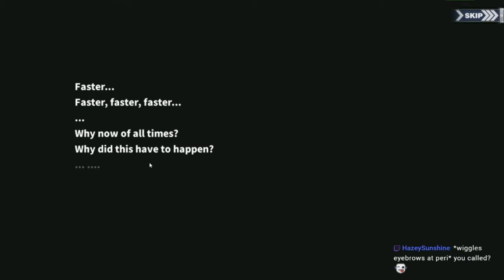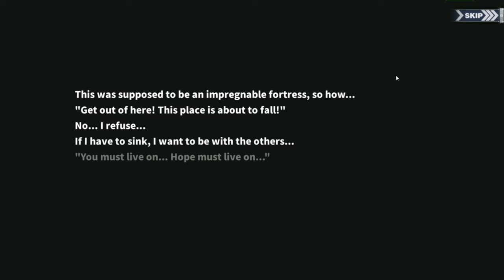🔴 Let's Play Azur Lane (8) | Ashen Simulacrum Event & Alabama/Boston Pulls